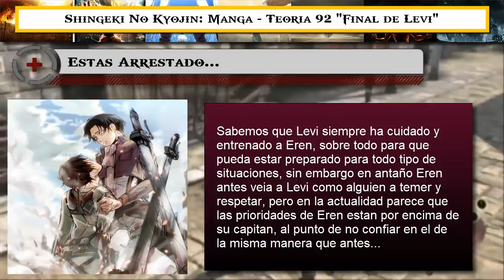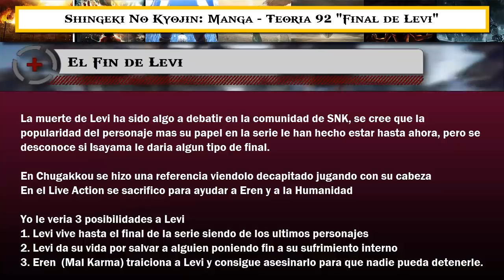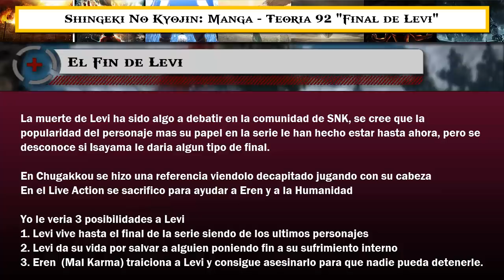EL FINAL DE LEVI ACKERMAN | SNK | Teoria 92th y Analisis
Que decidira Isayama sobre Levi Ackerman en el final de la serie? El Resultado Nadie Lo Sabe